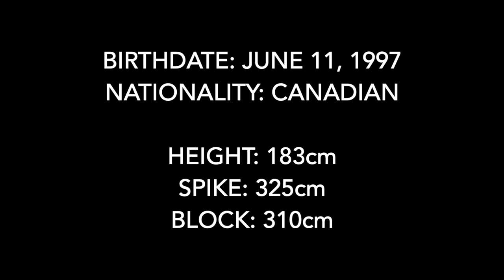Thomas Martin -- Volleyball Highlights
Thomas Martin (#4)
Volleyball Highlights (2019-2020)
Trent University (Senior Year)

Song: Meduza ft. Goodboys - Piece of Your Heart (Extended)